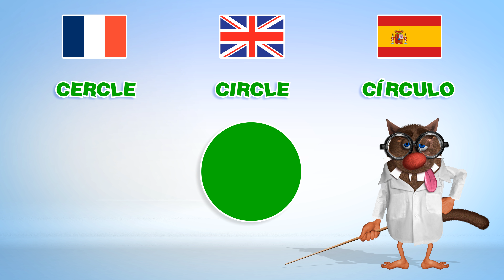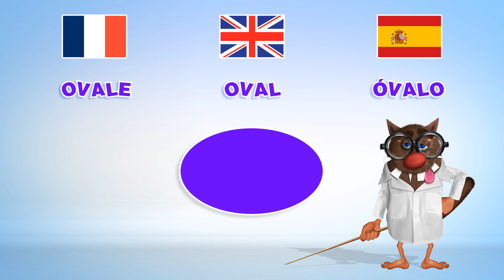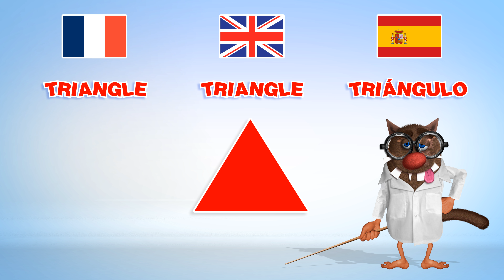Foufou - Learn Shapes in French/English/Spanish for Kids (Les Formes en FR/ANG/ESP) 4k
FR : Apprendre à votre enfant les Formes en Français, en Anglais et en Espagnol.
UK : Learn Shapes for kids in both French, English and Spanish.
ES : Enseñe a su hijo las Formas en francés, inglés y español.